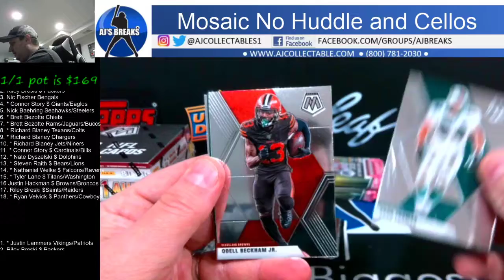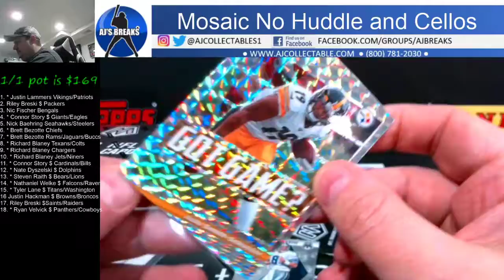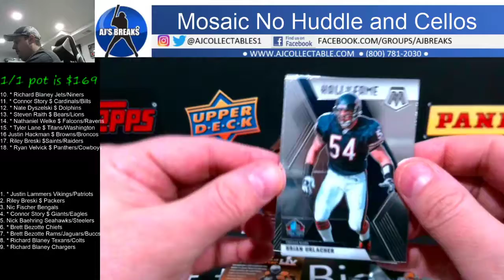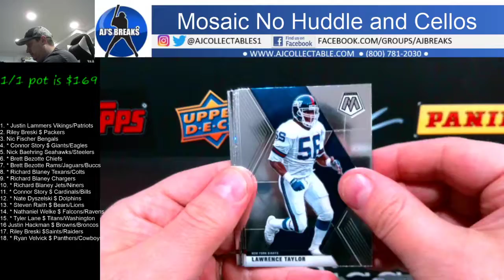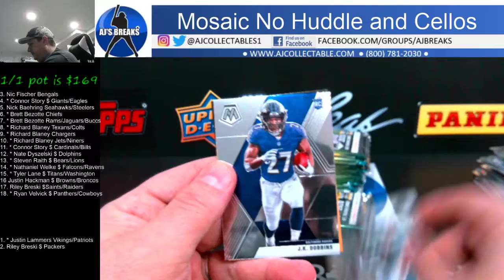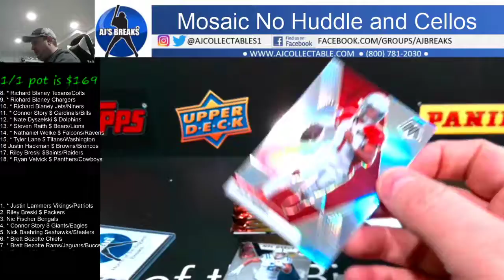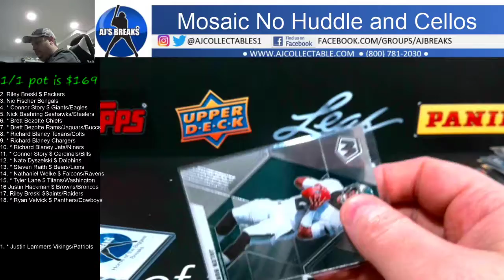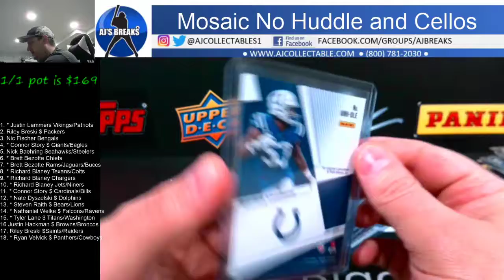2020 Mosaic No Huddle and cellos 1/4/2021